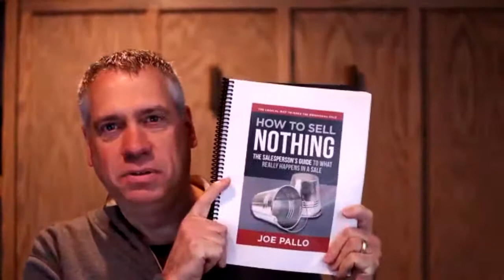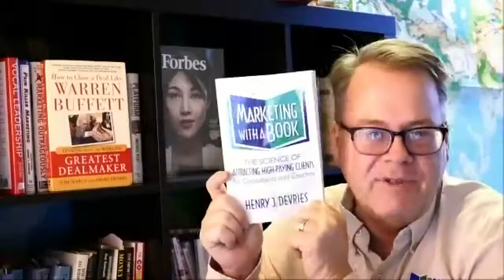How To Work A Room With Susan RoAne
Join the Indie Books family of speakers and authors for a roundtable discussion of how to have more impact and influence. This week we are joined by Susan RoAne, author and in-demand international keynote speaker, to discuss, "How To Work A Room".

Susan RoAne leads a double life as a bestselling author and a sought-after keynote speaker Known as "The Mingling Maven®," she gives her multi-generational audiences the required tools, techniques and strategies they need to connect and communicate in today’s global business world. Her practical, informative, and interactive presentations are known for what The San Francisco Chronicle calls her “dynamite sense of humor.”

She received her Master’s Degree from San Francisco State University and her Bachelors in English from the University of Illinois Champaign-Urbana, Susan now lectures for major corporations and conventions and at major universities such as Yale, Wharton, University of Chicago, University of Texas Law School and will return as guest faculty for NYU and Emerson COllege's Summer Publishing Institute.

Because of her groundbreaking best-seller, How to Work a Room®, Susan is considered the undisputed and original networking and conversation expert. She has sold over a million books worldwide and has launched an industry that she continues to create and shape in the 21st Century. An expert on connecting and communicating, Susan RoAne is often quoted in such diverse venues as The New York Times, Wall Street Journal, Chicago Tribune, Washington Post, Cosmopolitan, Maxim, CNN.com and Forbes.com.

Marketing With A Book Podcast Episode 42
Recorded 10/26/2021